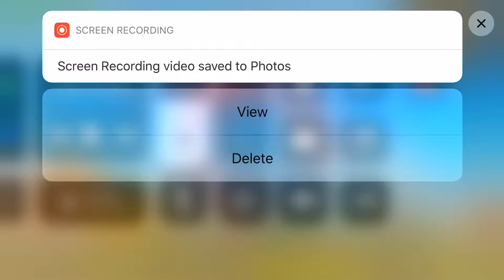What have I done | creative destruction #1